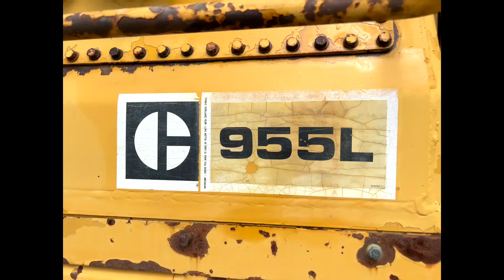1980 CATERPILLAR 955L For Sale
power shift GP bucket teeth good strong runner 90% U/C no leaks can demonstrate mechanics welcome $22000 can deliver